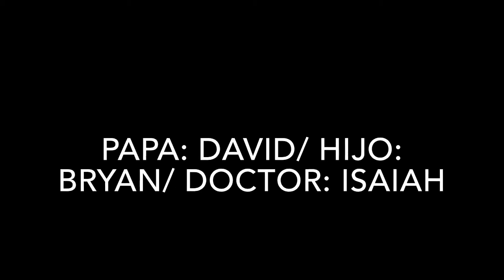La visita de medico- Bryan, David, Isaiah